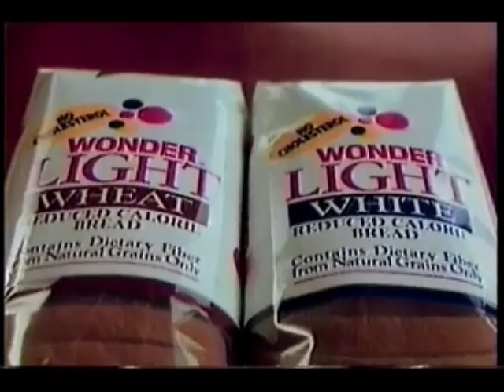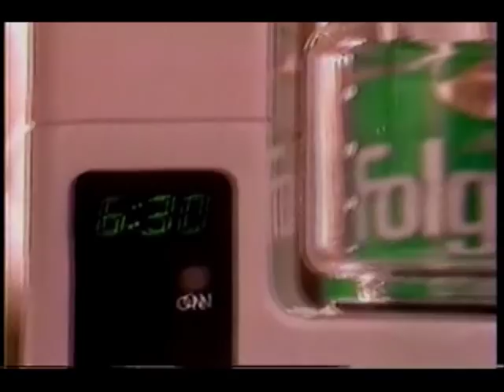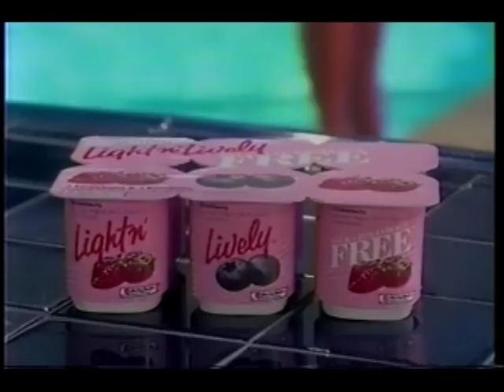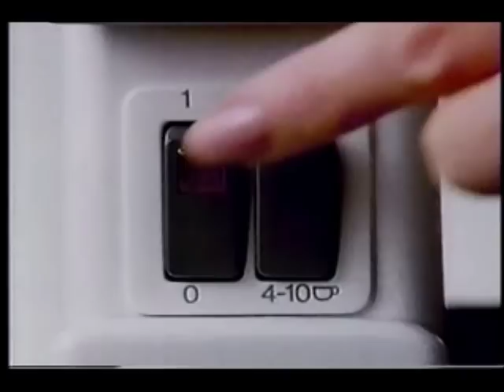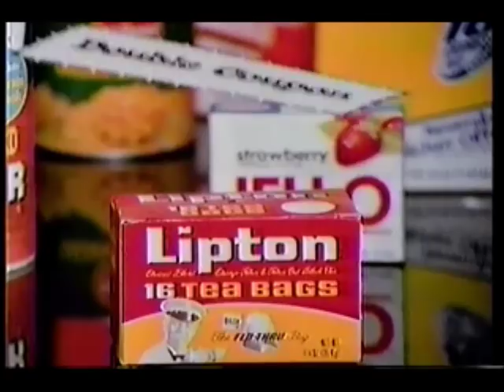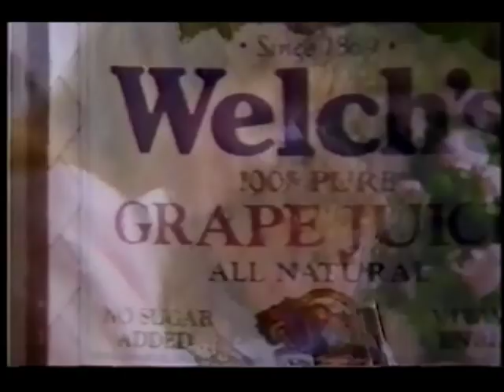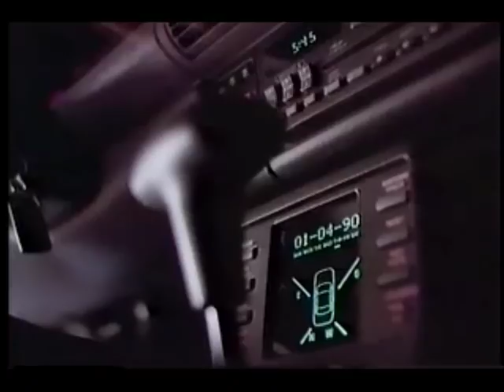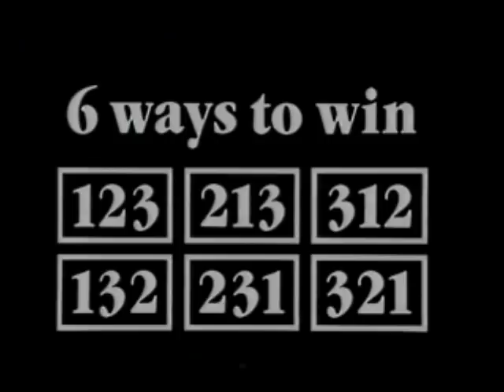February 14, 1990 commercials (Vol. 2)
Taken from Sally Jessy Raphael, Oprah Winfrey, and Entertainment Tonight.

1. Inside Edition promo bumper
2. Total cereal
3. St. Margaret Memorial Hospital
4. Folgers
5. Wonder Light bread
6. US Sprint
7. Chess at Heinz Hall (Pittsburgh)
8. The Money Store
9. FaceLifters
10. Oprah Winfrey Show promo (check out the Internet Archive for this much of the previous day's episode)
11. DeMay DeMay & Donnelly
12. Nutri/system
13. Custom Craft
14. Another Folgers
15. Pittsburgh area Pontiac dealers
16. Injury Helpline
17. ChapStick lip balm
18. H&R Block
19. Drixoral
20. Rice Bran Options cereal
21. Classico
22. Edgar Snyder & Associates
23. Kraft Celveeta Shells & Cheese dinner
24. Giselle at the Pittsburgh Ballet Theatre
25. Diet Pepsi
26. Another St. Margaret Memorial Hospital
27. Cheryl Tiegs for Light 'n Lively
28. Yet another Folgers
29. Thomas' English Muffins
30. Pennsylvania Institute of Culinary Arts
31. KDKA Wake Up! with Larry Richert promo
32. Kentucky Fried Chicken
33. Another Thomas' English Muffins
34. Sun Light
35. Dad's Special Mix cat food
36. Dad's Chunx and Bite Size Meal dog food
37. Maxwell House Filter Packs
38. Bounty
39. Krunchers! potato chips
40. Another Bounty
41. Another H&R Block
42. Purina Bonz and Ribz
43. Kitchen Works
44. Levin Furniture
45. Kraft Cracker Barrel
46. Triaminic
47. (same as #17)
48. Giant Eagle
49. KD+you+ The Law
50. Eat 'n Park
51. Hyundai Excel
52. Superpretzel
53. KDKA Eyewitness News newsbreak/promo
54. KDKA Eyewitness News On Assignment: Ballpark Figures promo
55. Roth Carpet Warehouse
56. Lilt
57. Another Nutri/system
58. Welch's Grape Juice
59. Subway
60. St. Peterburg/Clearwater/Pinellas Sun Coast tourism council
61. Patio Enclosures, Inc.
62. Two Buy Pennsylvania First PSAs
63. Stella D'oro Breakfast Treats
64. Red Lobster
65. Pontiac Grand Prix
66. Less bread
67. Greater Pittsburgh Rehab Hospital
68. Field Of Dreams on videocassette
69. Revlon Flex
70. (same as #55)
71. WTAE sports team
72. Diamond walnuts
73. Citibank Mastercard
74. Lexus ES250
75. (same as #60)
76. Growing Pains/Head of the Class promos
77. Sanka
78. Pennsylvania Lottery
79. WTAE 4 News general promo
80. Long John Silver's
81. (same as #27)